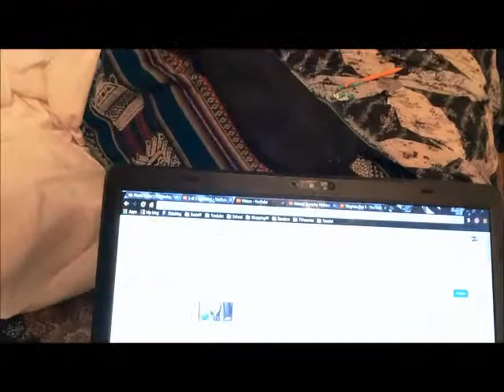The Little Mermaid & A Christmas Program | Vlogmas 2015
We tried to vlog more today, but if you couldn't tell already, everything is frustrating and hectic so it's really hard for us to go out and do things ourselves let alone together. All the love, SyMoHOny xx